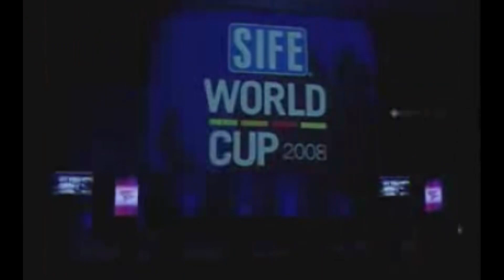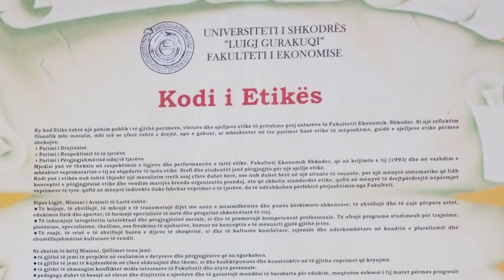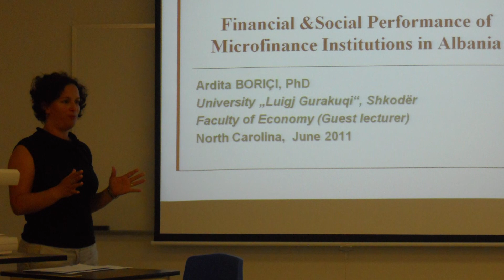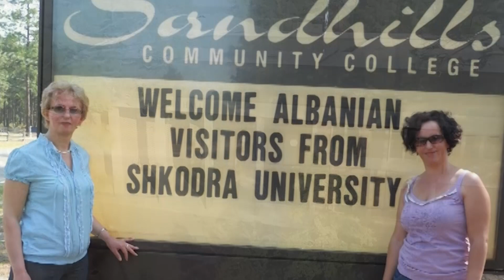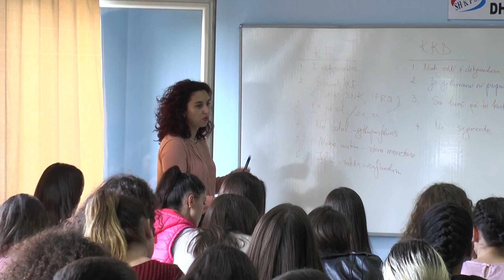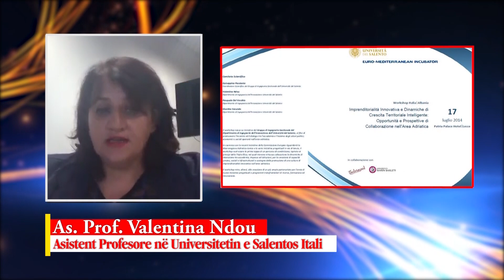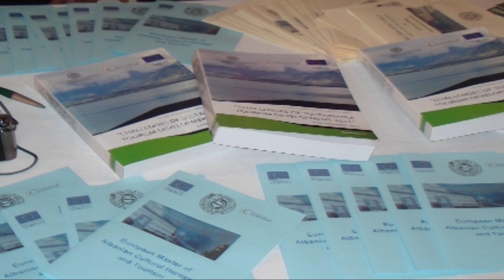Dokumentari: "25 vjet, Fakultet Ekonomik" - Universiteti "Luigj Gurakuqi", Shkodër.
Skenari dhe Regjia - ADRIAN HOTI
Realizimi  Video  -  NINO JAKOVA